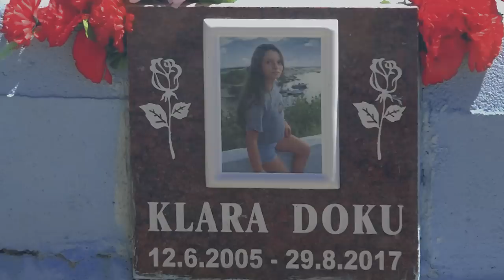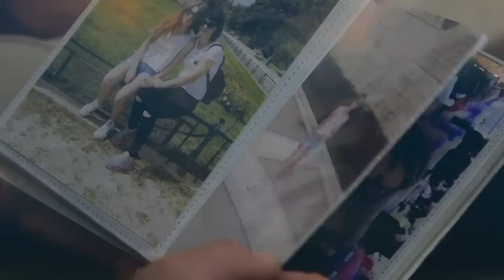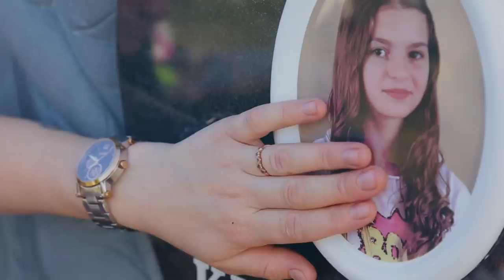Dava Gjergji - Zemra qe rreh ne qiell... (Official Video HD)